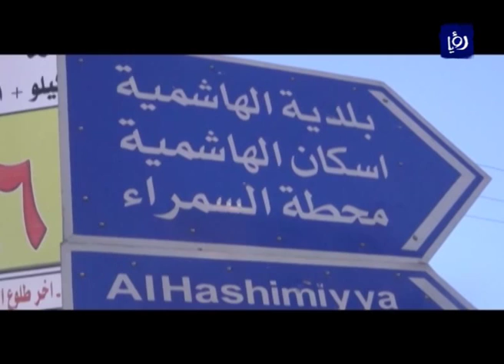برنامج منا وفينا - لواء الهاشمية - محافظة الزرقاء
يعاني لواء الهاشمية في الزرقاء من انتشار لعدد كبير من المصانع ذات الصناعات الثقيلة والخفيفة، بما في ذلك مصفاة البترول الأردنية، محطة تنقية الخربة السمراء وغيرها من عناصر التلوث التي غالبا ما تغطي سماء اللواء بالدخان الأسود وتفرش ترابه بمخلفاتها وتدفع بالعدد الكبر من قاطني الهاشمية إلى زيارة المستشفيات والمراكز الصحية بشكل مستمر.

تقرير الطالب محمد ابو علوان - جامعة الزرقاء.

تقارير البرنامج يعدها طلبة من جامعات مختلفة وهي مؤتة، الزرقاء، الحسين بن طلال، تشاهدونه على رؤيا كل يوم سبت الساعة 7:00 مساءً بتوقيت الاردن.